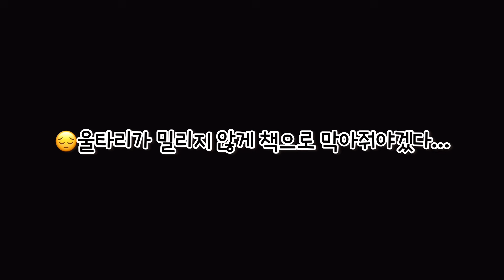새로운 가족이 생겼어요❤ 새끼 말티즈 입양 | 강아지 유튜버🐶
쪼꼬매서 이름을 꼬미라고 지어줬어요:)
너무너무 사랑스러운 꼬미랑
행복한 기록 해볼게요❤

이메일📧 (문의는 이쪽으로 부탁드립니다:)